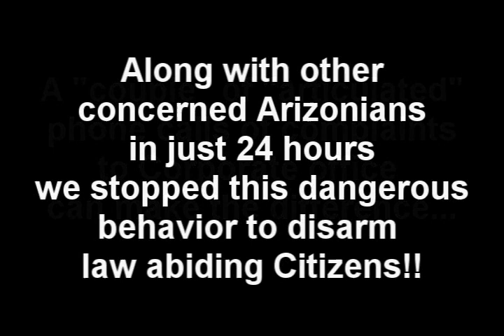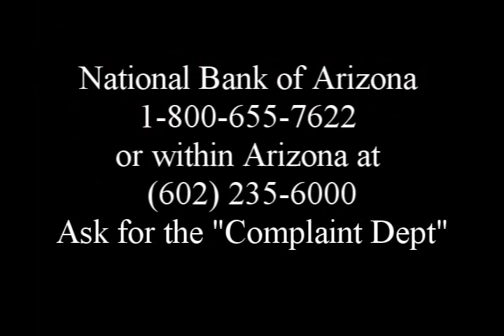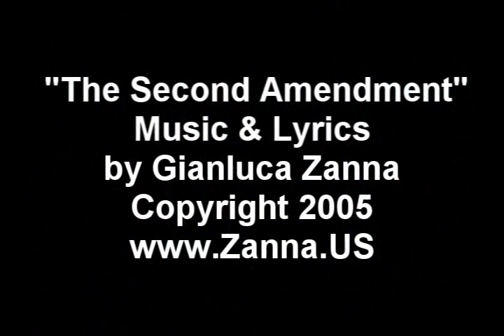National Bank of Arizona Gun Free Zone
October 4th 2010 after more than 5 years being customer with National Bank of Arizona, out of the blue I find at the entrance of their branches in Mohave County a sign "No Weapons Allowed"... that means for us law abiding citizens, disarm yourself and pray for mercy while the robbers laugh at the "gun free zone " sign. Watch the video and how it ends.
If you like the song that I wrote played in this video, you can download it for just .99 cents

A.R.S. [fl]13-3117. Gun-Free-Zone Liability Act.

A. Any person, organization or entity, or any agency of government that creates a gun-free zone shall be liable for damages resulting from criminal conduct that occurs against an individual in such gun-free zone, if a reasonable person would believe that possession of a firearm could have helped the individual defend against such conduct. In the event the conduct is a result of a terrorist attack as federally defined, or adversely affects a disabled person, a senior citizen or a child under 16 years of age, treble damages shall apply.

B. For the purposes of this section, criminal conduct shall include offenses specified under this title in Chapter 11 (Homicide), Chapter 12 (Assault and Related Offenses), Chapter 13 (Kidnapping), Chapter 14 (Sexual Offenses), Chapter 15 (Criminal Trespass and Burglary), Chapter 17 (Arson), Chapter 19 (Robbery), Chapter 25 (Escape and Related Offenses) and Chapter 29 (Offenses Against Public Order).

C. For the purposes of this section, the term "gun-free zone" shall mean any building, place, area or curtilage that is open to the public, or in or upon any public conveyance, where a person's right or ability to possess firearms is infringed, restricted or diminished in any way by statute, policy, rule, regulation, ordinance, utterance or posted signs.